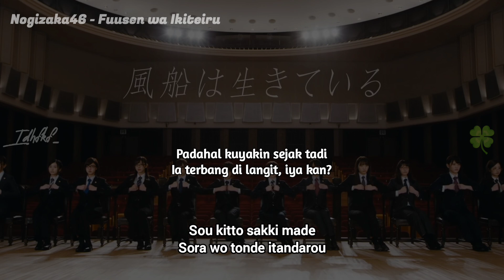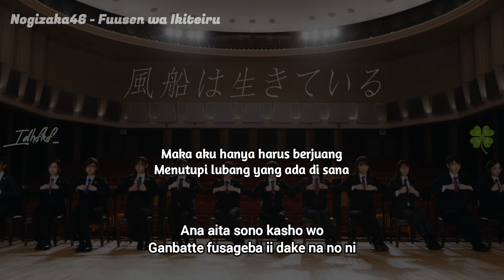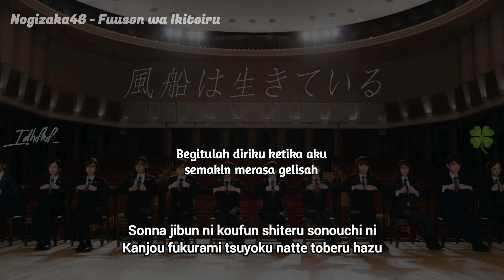Nogizaka46 - Fuusen wa Ikiteiru (Balon Itu Hidup) [Lirik Indo]